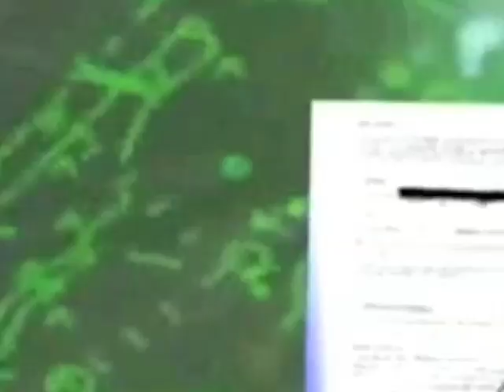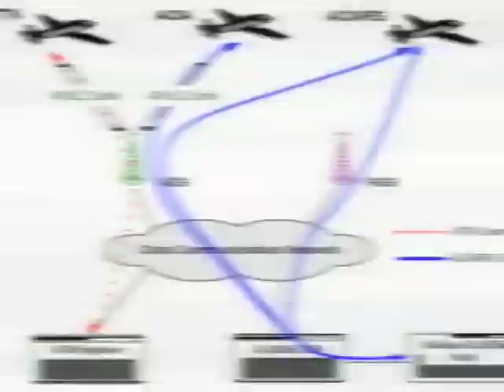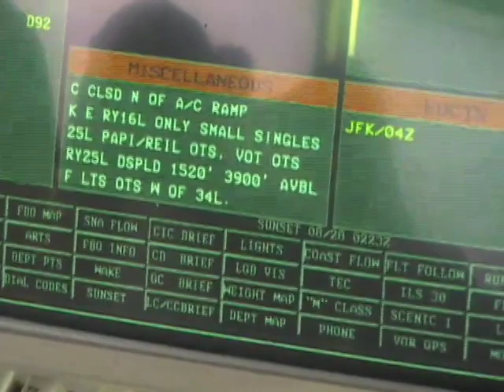Air Traffic Control at Long Beach Airport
Today on Mahalo Daily, Leah D'Emilio visits Long Beach Airport to learn more about the daily responsibilities of Air Traffic Controllers. FAA Spokesman, Ian Gregor, and ATC Supervisor, Olan Downing, talk to us about careers in ATC and how new technology is changing the industry.